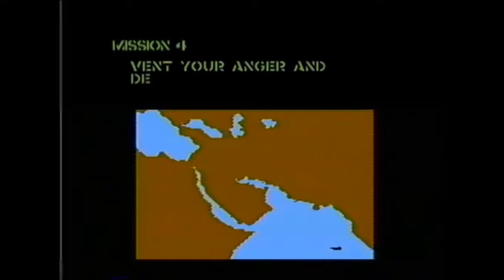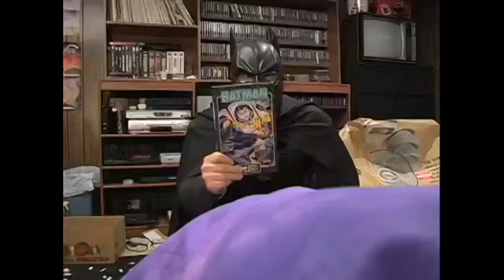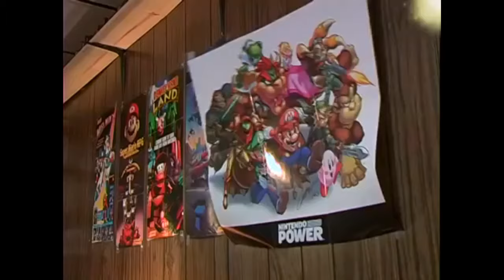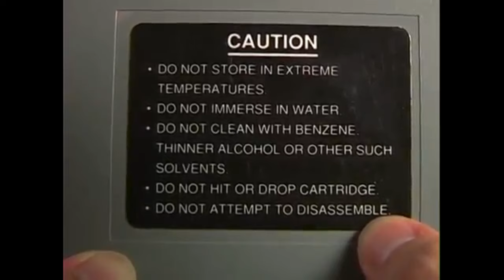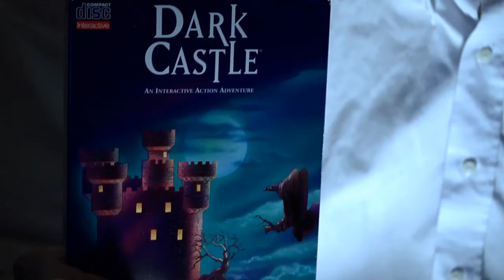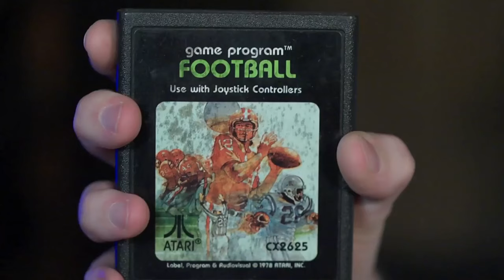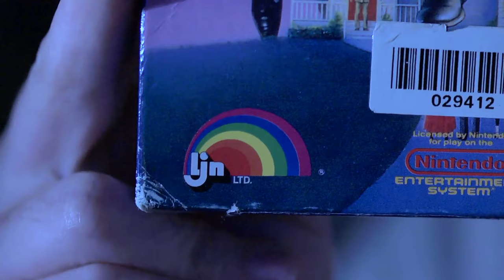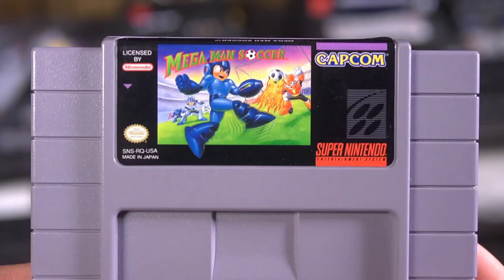Angry Video Game Nerd Meltdowns!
(60fps)(1080p)

There were to many episodes to include them all.